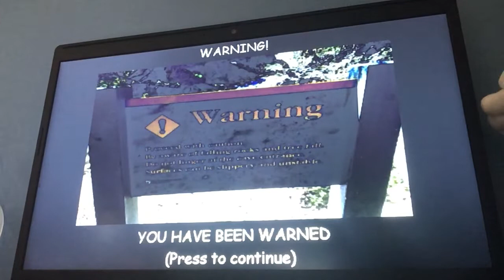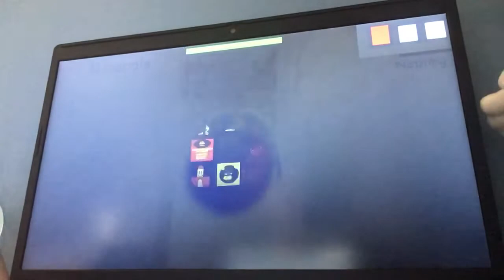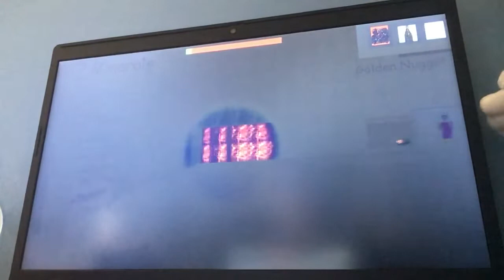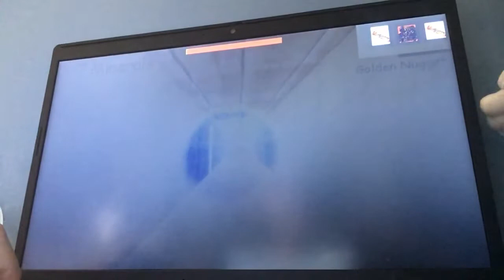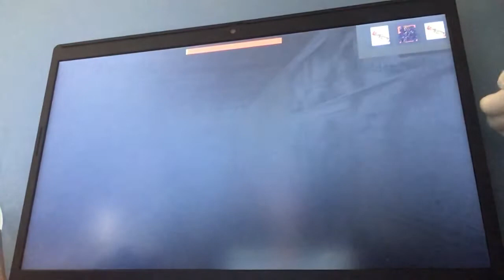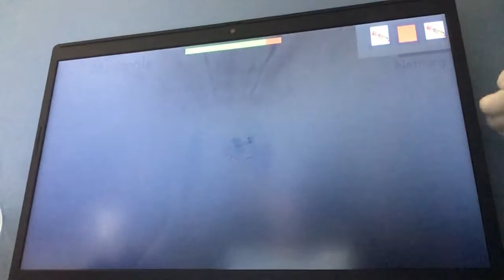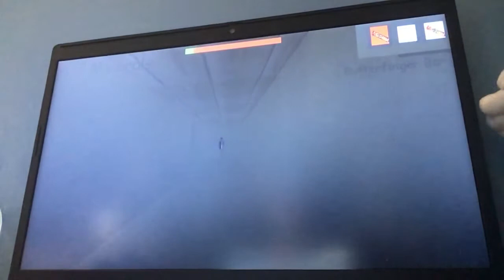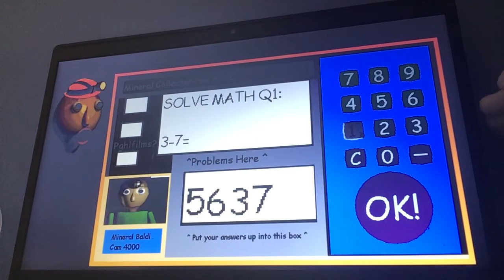Let’s go mining with baldi| baldi basics into the deep dark depth